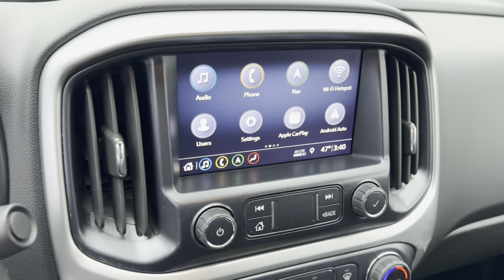2020 Chevrolet Colorado ZR2 - Taylor & Sons Chevrolet